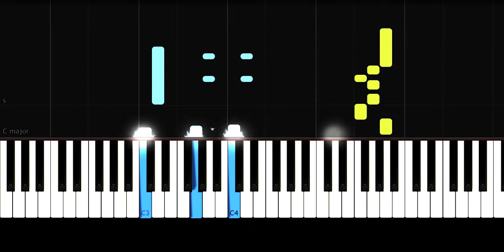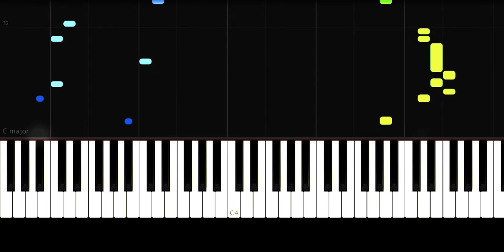Zack Knight - Gotta Go - Easy Piano Tutorial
Music & Lyrics: Zack Knight